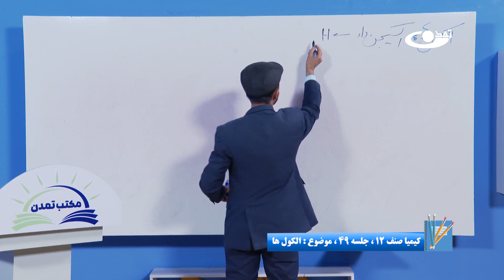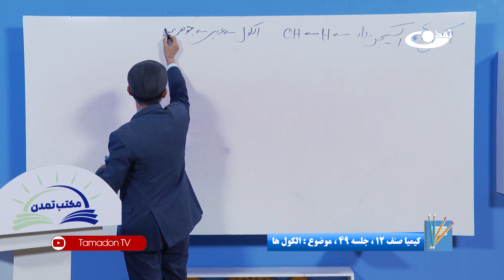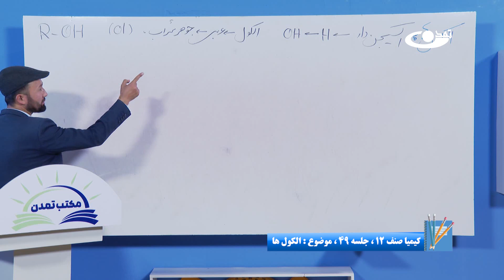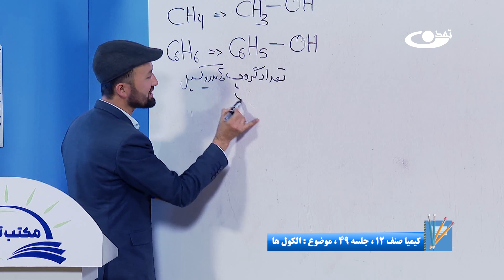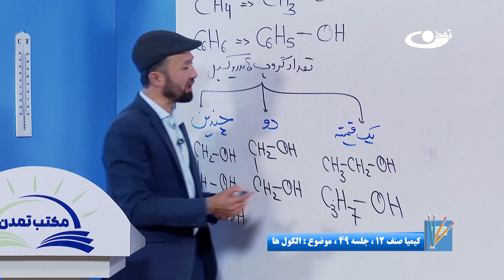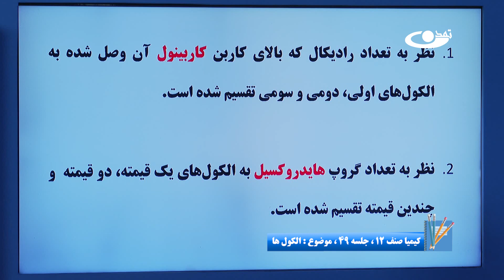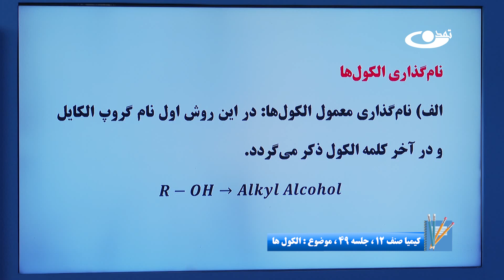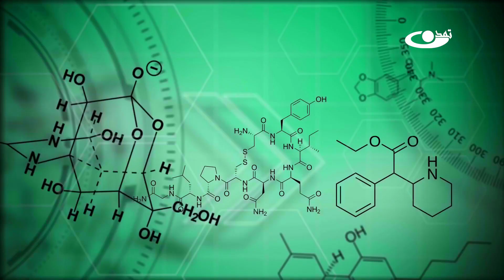کیمیا صنف دوازدهم – جلسه چهل ونهم – موضوع: الکول‌ها -1403-2-8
موضوع برنامه:کیمیا صنف دوازدهم –جلسه چهل ونهم – موضوع:الکول ها
الکول ها هایدروکاربن های آکسیجن دار هستند که از تعویض هایدروجن یک هایدروکاربن به هایدروکسیل بدست می‎آید. گروپ وظیفوی آن گروپ هایدروکسیل است.
خانه افغانستان را مدرسه می سازیم!